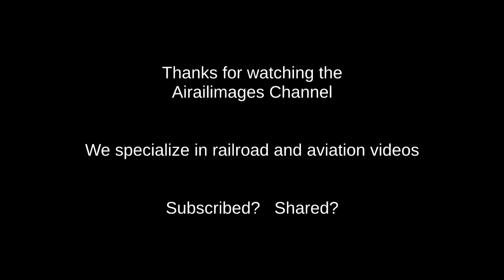Sony FDR-AX53 Video Test: Cajon Trains 2 May 2016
We tested the new Sony FDR-AX53 camcorder at the storied Cajon Pass in California, where a steady stream of mainline American railroading is available.  We used the camcorder in 1080P mode, at a remarkable 120 frames per second. The resulting video clips seen here do not have any color correction, contrast adjustment, or focus assistance in post production.  We did tweak playback speed a bit in some places for aesthetics.  In addition to that amazing 120 fps frame rate, this camcorder uses Sony’s Balanced Optical Steady Shot image stabilization – the best fix we have seen for handheld video. Zooming is smooth and unobtrusive.
Gripes? As early adopters of the FDR-AX53, our camcorder had an older firmware number; after loading the latest firmware from Sony, a focusing problem is supposed to be addressed. If you buy this camcorder, make sure you get it with the newest firmware installed unless you are comfortable downloading the firmware from Sony’s website and installing it yourself.
And what’s with that eyepiece, without a rubber eye cup? Stray sunrays make a soft rubber eye cup necessary in our opinion; would it have killed Sony to furnish one? We bought a used generic one at a full-service camera store.
We look forward to years of stellar service with the Sony FDR-AX53.
Hey, while you are here, how about touring the Airailimages Channel?  We think you’ll get hooked by our unique blend of railroad and aviation videos.